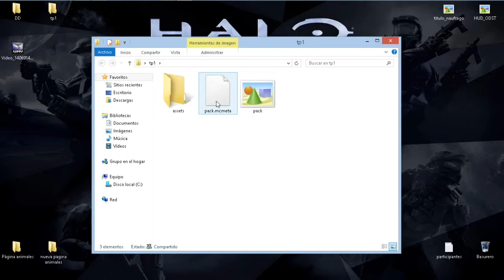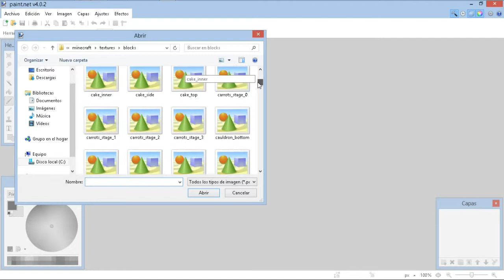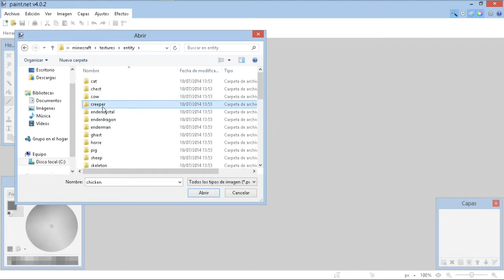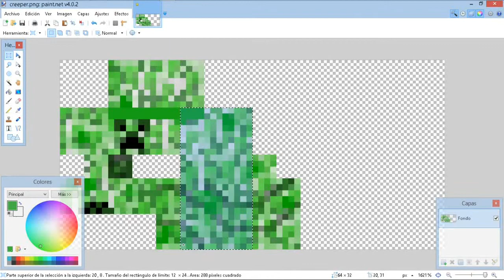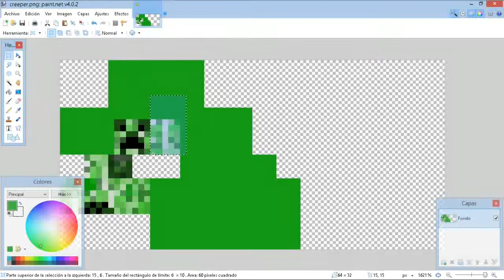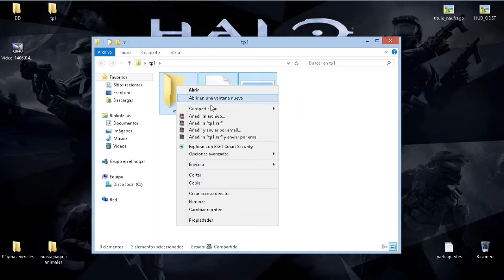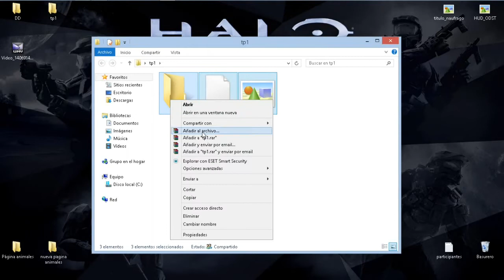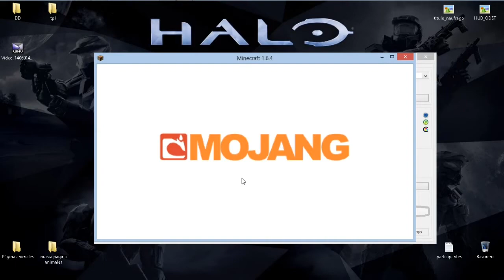PROYECTO TEXTURE PACK | MINECRAFT 1.6.4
Dale clic en "Mostrar mas" para ver la descripción de este vídeo

Hola gente guapa de YouTube. En esta ocasión les traigo este vídeo donde explico y muestro el primer avance que tengo de un texture pack en el que estoy trabajando.

» CANALES AMIGOS

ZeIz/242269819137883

Skype: maztereliotzeiz

» APLICACIÓN PARA VER CUANDO SUBO VÍDEOS

» MI GAMERTAG DE XBOX

» SOBRE TGN SPANISH